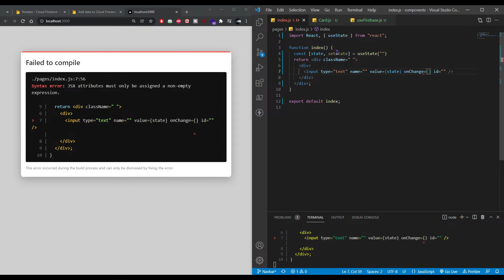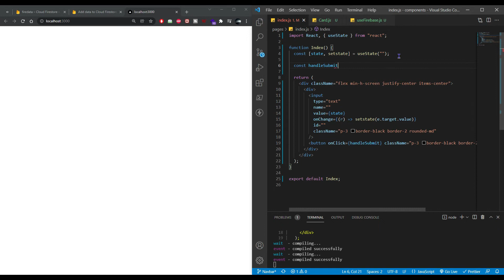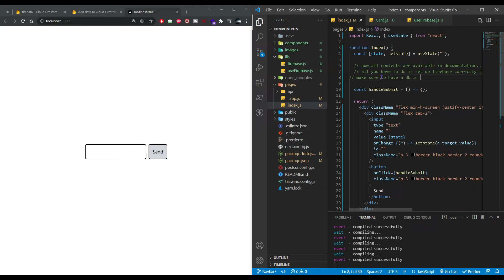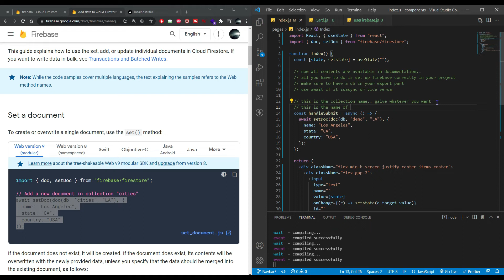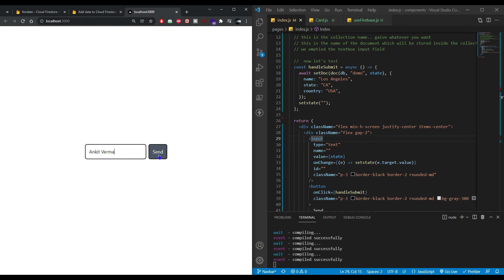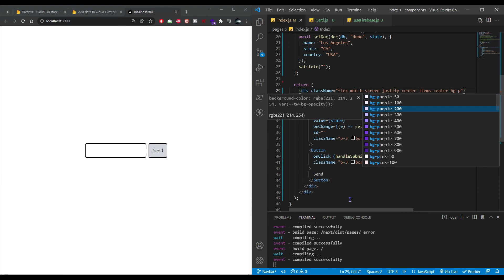Send a data in firestore using setDoc | Google Firebase 9.0 | JavaScript | 2022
using next / react we shall see how to store data in the firestore. Create a google firebase real-time database project, add configuration before continuing with this video